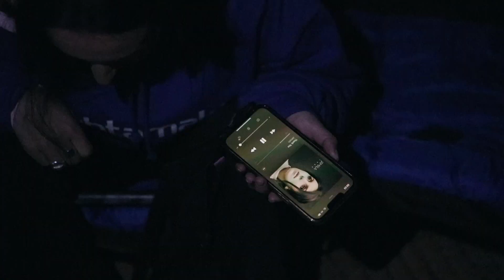Jamala - GLASTONBURY 2022 (Behind the Scenes)